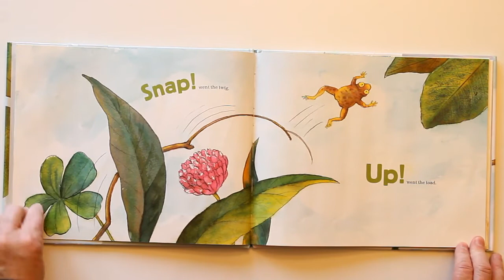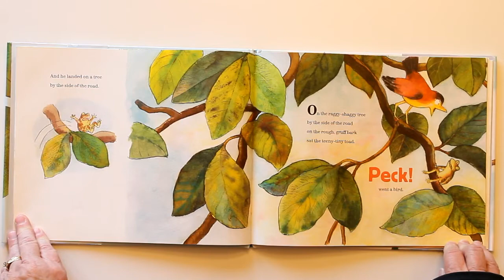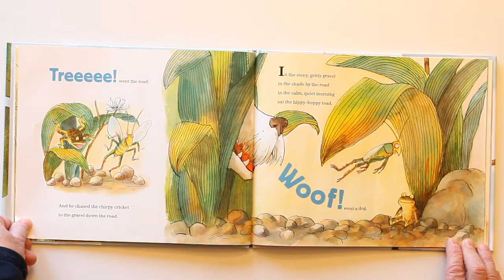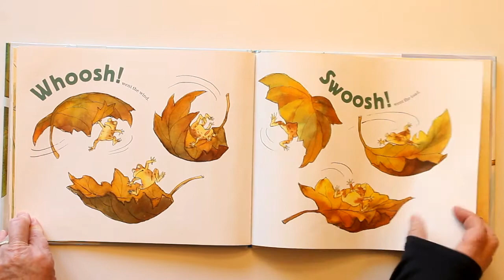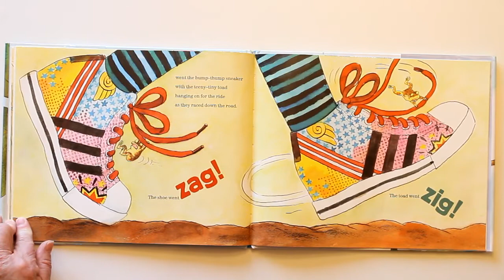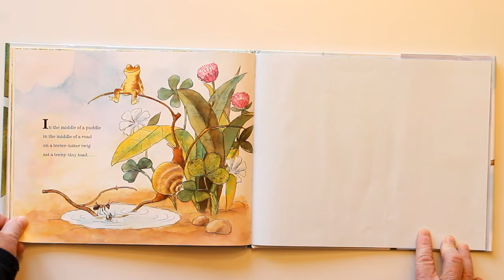A Hippy-Hoppy Toad - Hello My Friends Story Time with Mrs Beth Again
From the illustrator of the award-winning Sophie's Squash comes a rollicking read-aloud featuring a very tiny toad who gets displaced as animals--and humans--brush past him on the road.In the middle of a puddlein the middle of a roadon a teeter-totter twigsat a teeny-tiny toad. Snap! went the twig! Up went the toad! ... Google Books
Originally published: 2018
Author: Peggy Archer
Illustrator: Anne Wilsdorf
Genres: Fiction, Children's literature